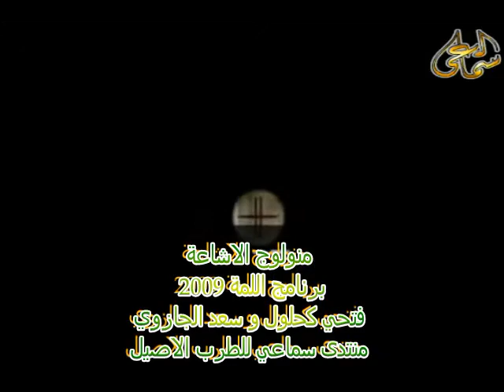كحلول و الجازوي - منولوج الاشاعة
الغناء النفدي و الفكاهي - فتحى كحلول و سعد الجازوي - منولوج الاشاعة - منوعة اللمة 2009